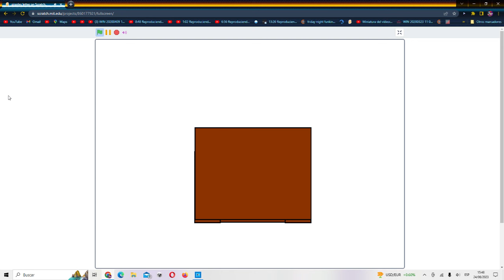Happy Tree Friends - Giggles Letter Late Than Never